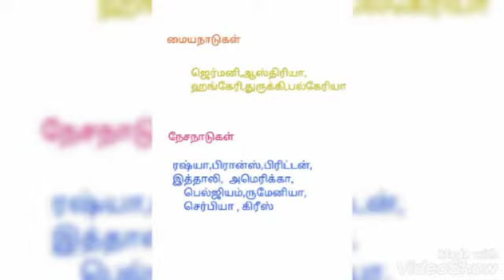First world war